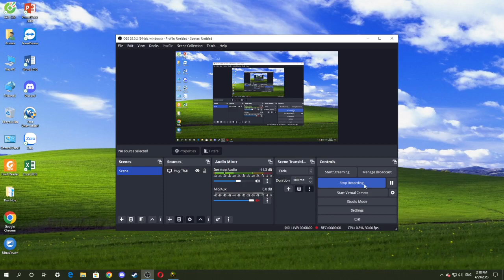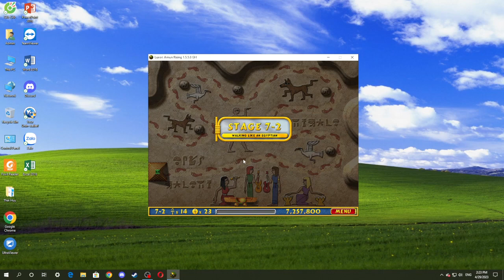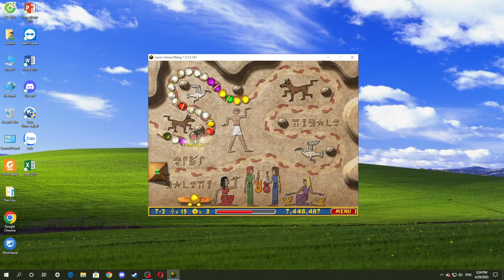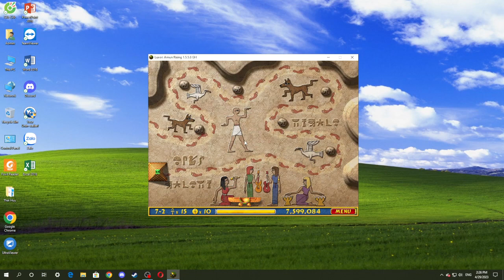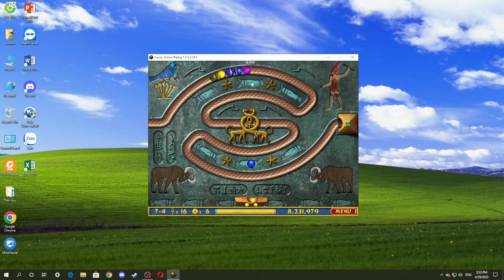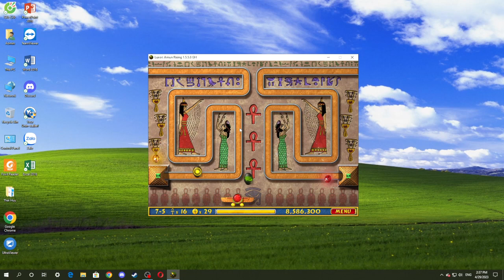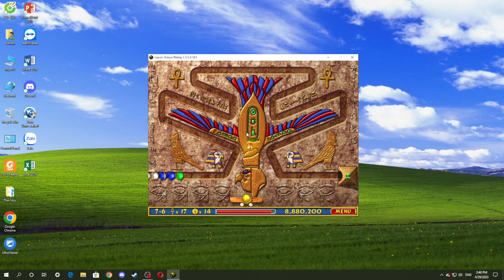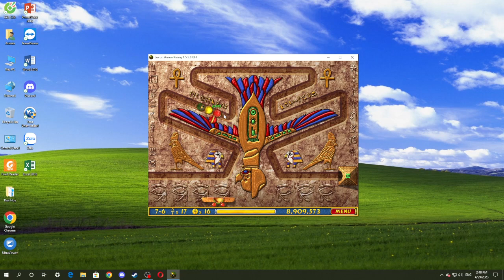Luxor Amun Rising: Zone 7 (Part 7) (7/14)